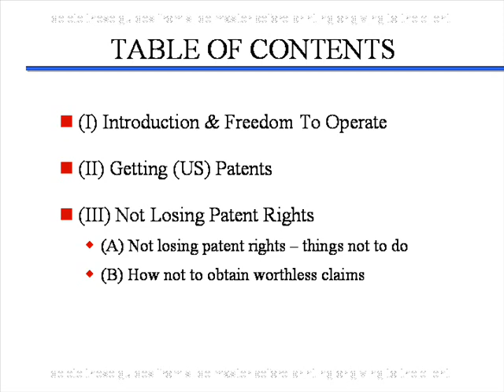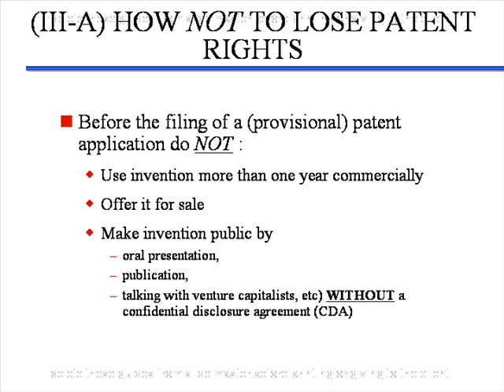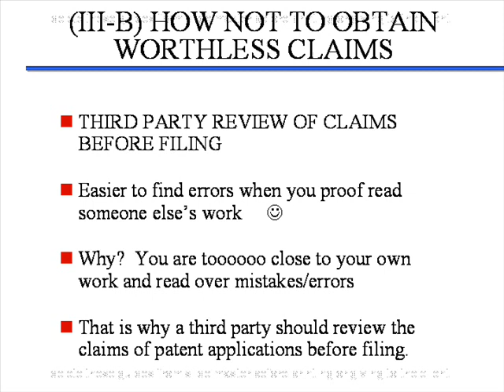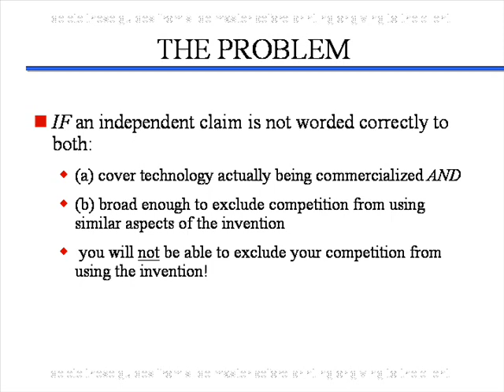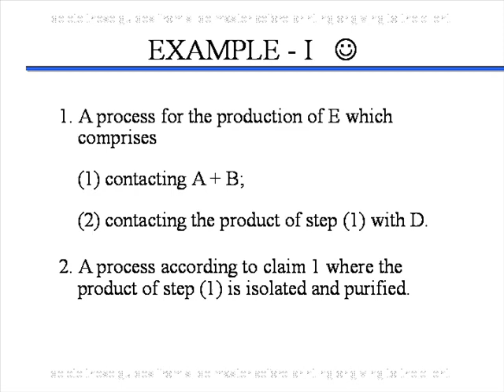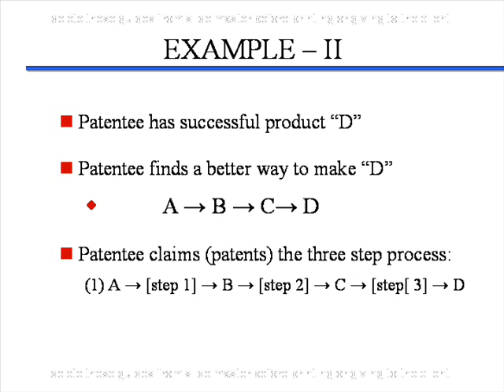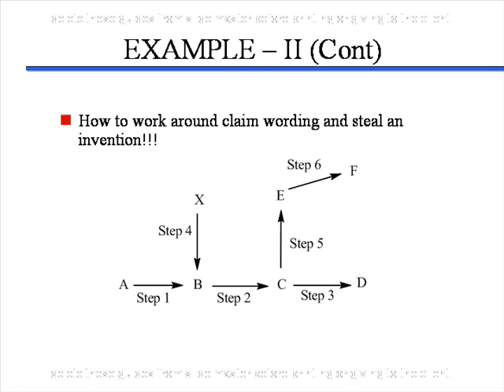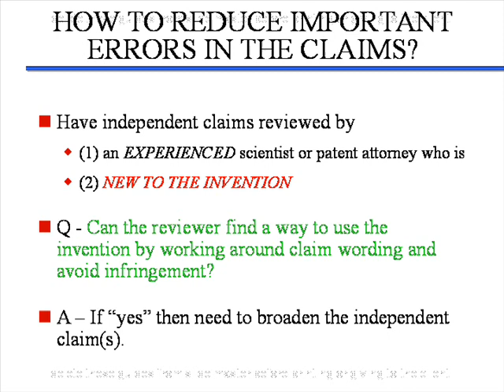Patent Law for Inventors & Scientists Part Three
Part Three of three parts of Patent Law for Inventors & Scientists, includes How Not To Lose Patent Rights (1) by actions that cause loss of novelty and therefore prevent patentability as a matter of law and (2) by improperly wording claims so that competitors can use the invention without literal infringement.